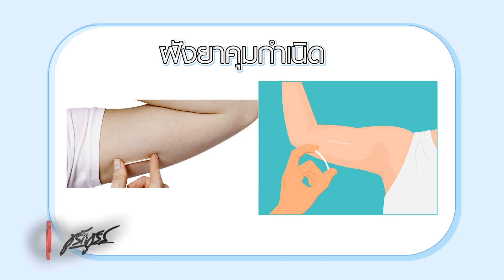มีเซ็กส์สดหลังฝังยาคุมได้ไม่กี่วัน จะท้องไหม - ชูรักชูรส ep 989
แฟนๆ ชูรักชูรสห้ามพลาด พบกับ  พญ.ชัญวลี ศรีสุโข  :  สูตินรีแพทย์

😍  มีเซ็กส์สดหลังฝังยาคุมได้ไม่กี่วัน จะท้องไหม ?

รายการ ชูรักชูรส ep 989
ออกอากาศ วันพฤหัสบดีที่ 9 กันยายน 2564 เวลา 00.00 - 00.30 น.